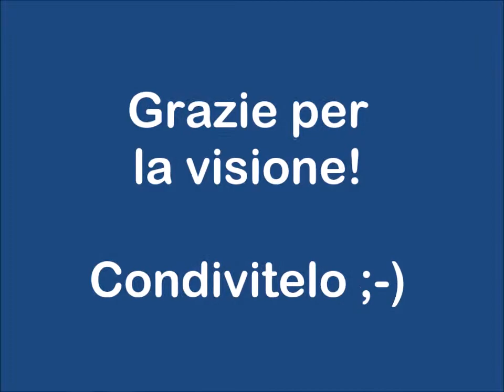Ride bene chi ride ultimo - Il cantante fannullone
In questo episodio, l'artista Davide Luigi Paolo Marchetti veste i panni di un cantante che non ha molta... voglia di lavorare!
Cosa succederà quando riceverà una chiamata dal suo manager?
Guarda questo piccolo film e lo scoprirai...